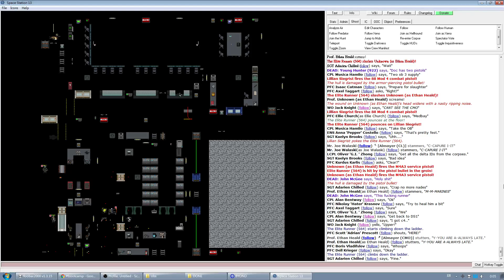SS13 Colonial Marines: Retake Prison Succeed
27 August 2017, Prison
+ DS turret doing its job
+ Alien resin structure blocking their way to apply pressure
+ Queen D/C
+ The OB
+ Flamers
FYI, Orbital Strike Beacons can no longer be thrown.